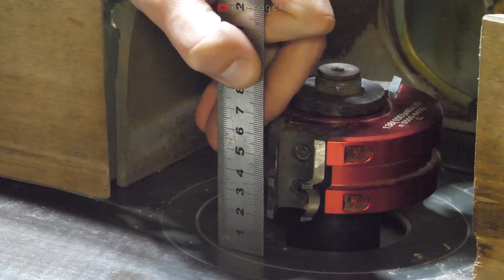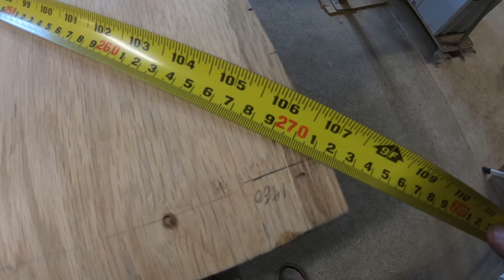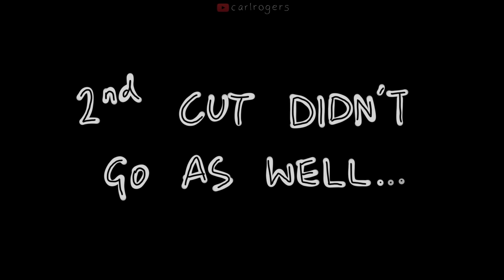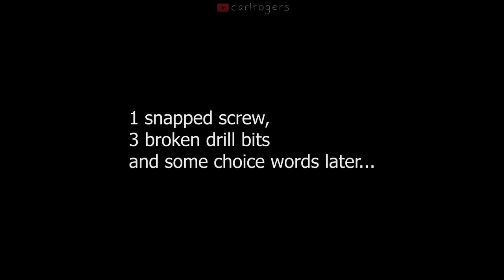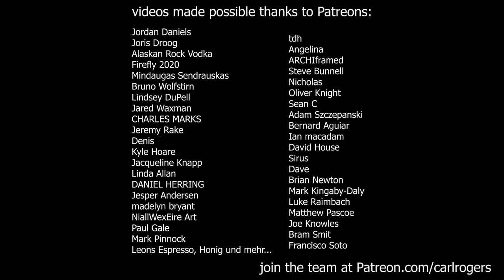Oak Door made from Old Scaffold Boards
The first job in our newly concreted workshop was to replace the rotten door. As per usual, we couldn't resist making it in oak... this proved to be a little problematic to get swinging but I think the result is worth it!

Powered by:
Festool UK
Bessey Tools UK